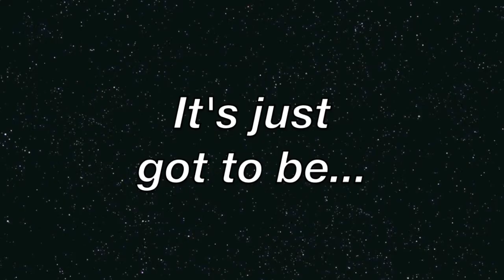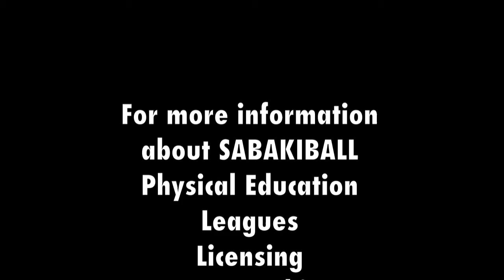Official Sabakiball Introduction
Founder Michael Cerpok narrates this simple introduction to Sabakiball. Patented in 2011, sabakiball was being played by more than 500,000 people across the U.S. and Canada by the spring of 2013. Now gaining worldwide recognition, sabakiball has been endorsed by professional and olympic athletes. Sabakiball; it's a whole new ball game!